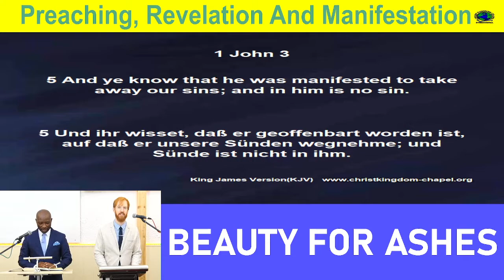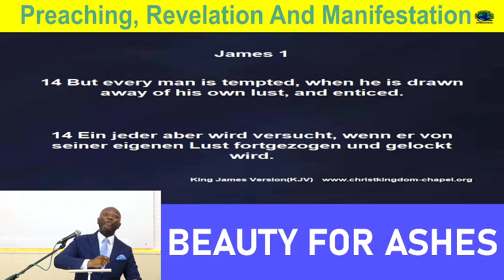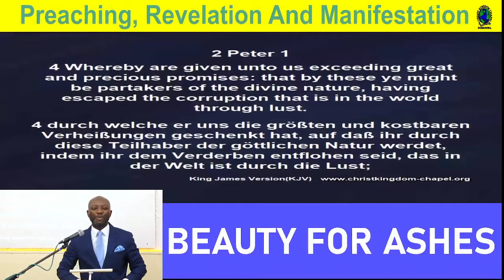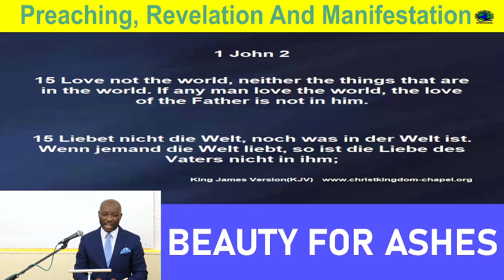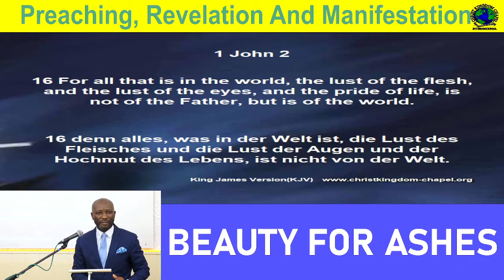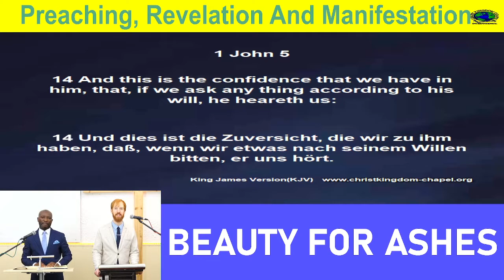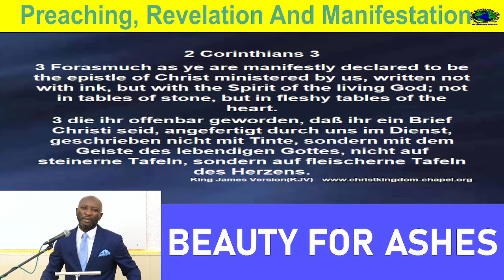Our confidence in Christ | Unser Vertrauen in Christus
1 John 5: 14-15
The confidence that we have in God is that is that He hears us